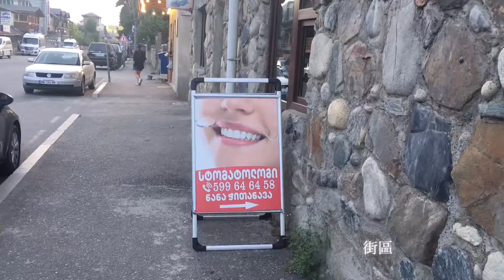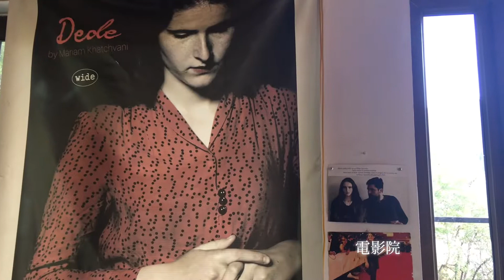格魯吉亞之旅（5）梅斯蒂亞 以為遠去的生活卻是這裡的常態，孩童的樂趣是騎馬加鞭，上樹摘果，大人忙著飼養家畜，劈柴備冬。2022年Georgia Trip (5），Mestia Sep,2022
說明
在梅斯蒂亞住下來慢慢地發現以為遠去的年代卻在這裡日復一日的重現，孩子們在街上約伴玩耍，馬和自行車是他們的日常玩具，路旁的果樹成為他們健身的動力，大人們早上起來放牛，白天收割青草為家畜備好過冬的草料。也有的人家開放院落迎接遠方的遊客，日子慢慢的過著。
一天，無意中發現這裡有個電影院，只上映一部電影，名叫“dede”，這是當地斯瓦涅季地方語，意思是‘母親’，取景在距離梅斯蒂亞40公里外的一個深山裡“乌树故里”，出演者大多是當地村民，很有味道，票價20gel。

🎵The Little Things—Jasef Bel Habib 2